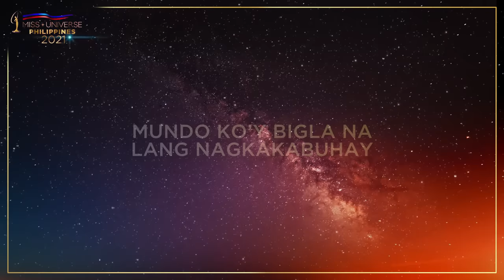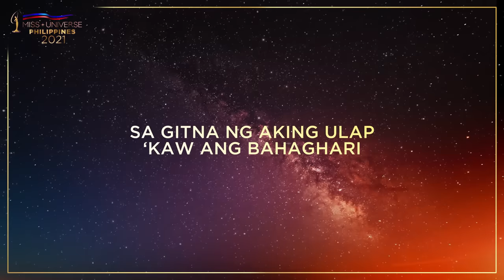Kulay - BGYO | From "Miss Universe Philippines 2021" (Lyrics)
Kulay
Performed by BGYO
Music/Lyrics: Kiko KIKX Salazar/Nhiko Sabiniano
Arrangement: Nhiko Sabiniano
Mix/Master: KIKX
Music Production: KIKX
Executive Producer: Jonas Gaffud